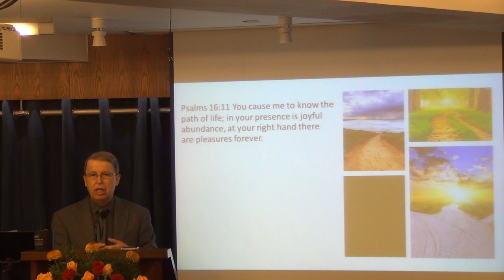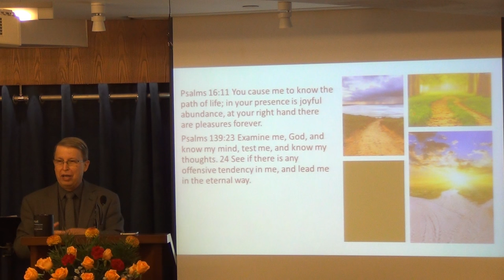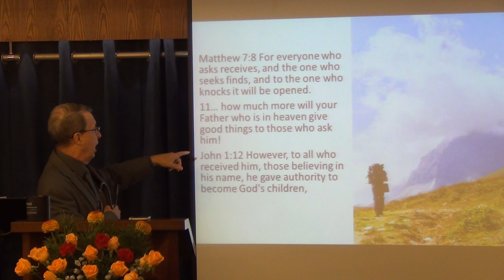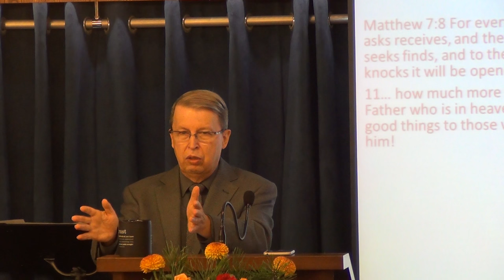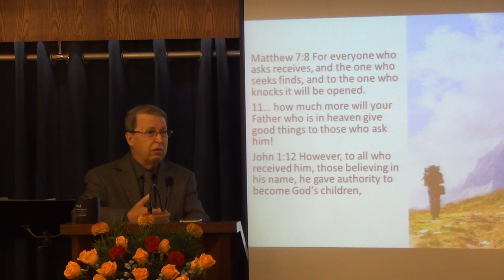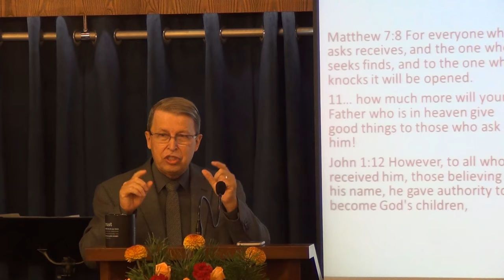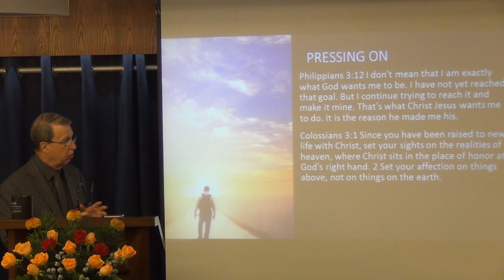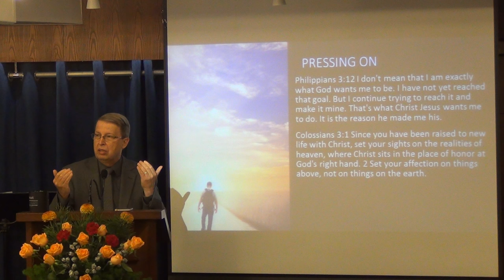Show Me The Path Of Life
God offers salvation to everyone who accepts it. But the road to Life is found through the narrow gate. That's where the journey begins.